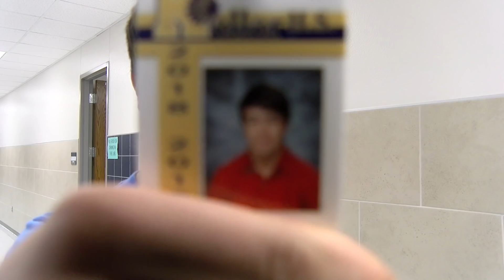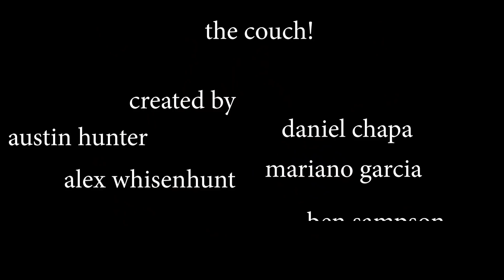NDNTV for February 1, 2019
The Library - The Couch - Interview with Mr. Gaston - Yoga Club